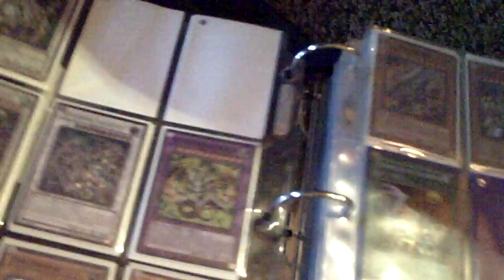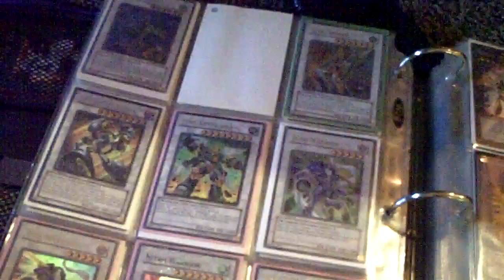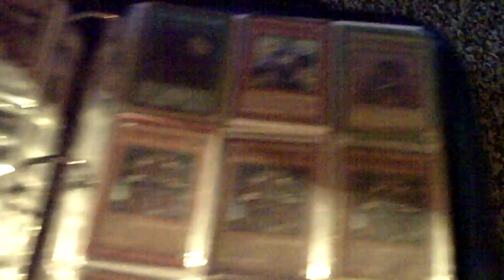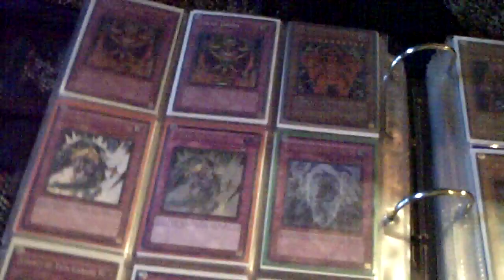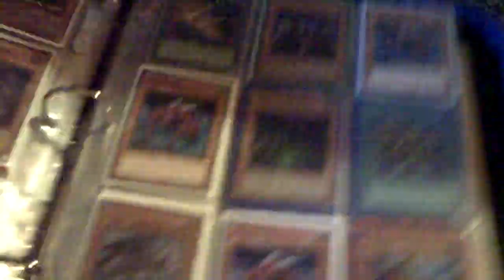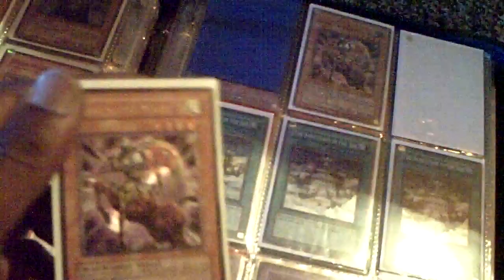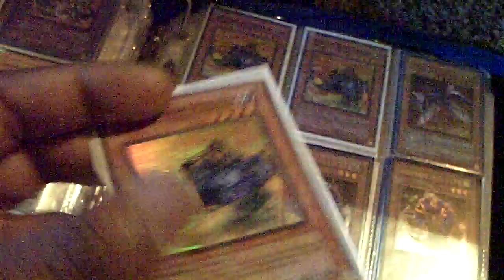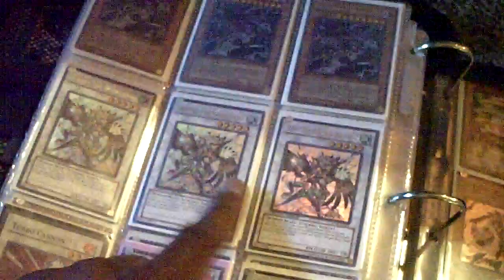Randomness #20 - Saltiest Places on Earth: My Binder...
Good news! I will begin uploading videos regularly again. I recorded this video and several others that I'll be uploading this weekend over the past 2-3 weeks but could not find the motivation to upload them, due to being overly butthurt about the Meta.

MegaCapitalG had it right in his video about why Innovation doesn't always (almost never) works.  Check it out after this video.